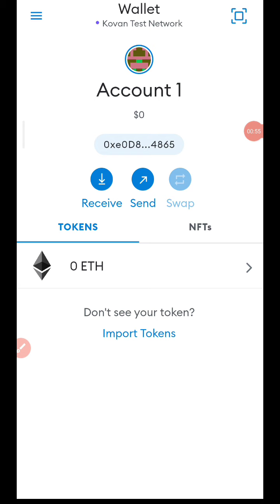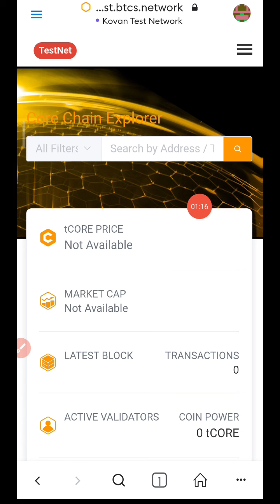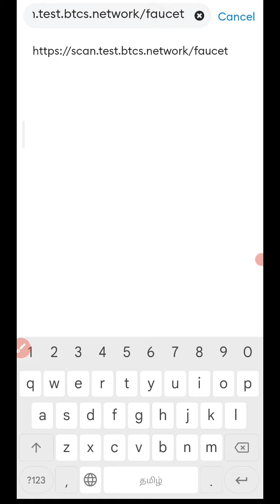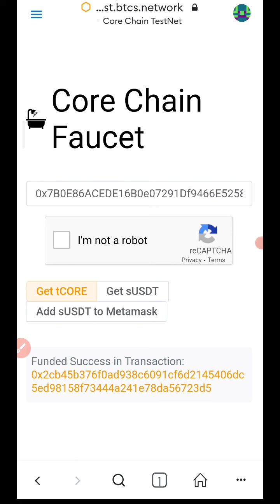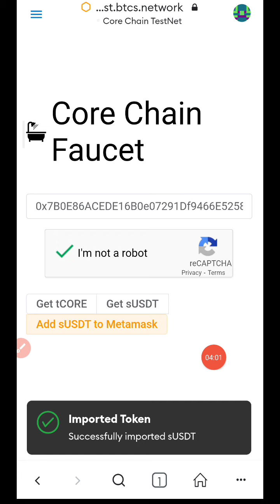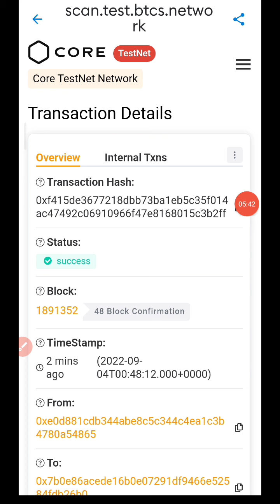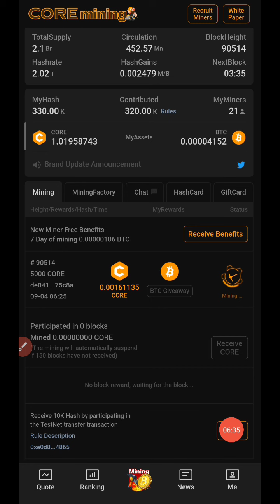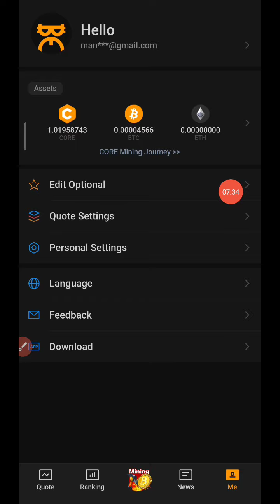Sathoshi CORE Mining App Update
Sathishi CORE Mining ✅ verified App
Latest Update